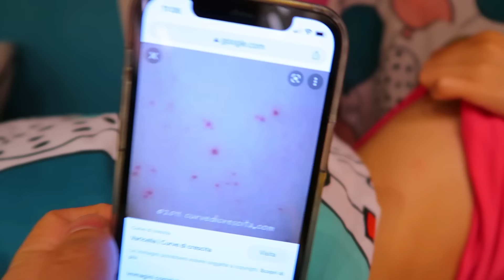Sofì ha la varicella e sta male...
Sofì e Luì insieme sono i Me contro Te! Sofì oggi ha preso la varicella e ha la febbre e non sta bene!

💍 SCOPRI I NOSTRI GIOIELLI IN COLLABORAZIONE CON COMETE GIOIELLI!